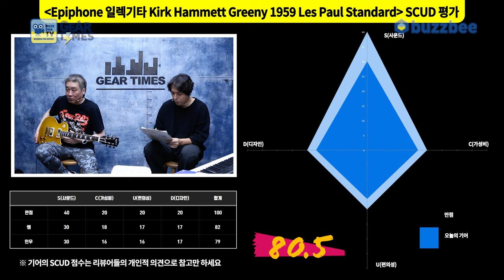[GearTimes 3999회] 에피폰 Epiphone 일렉기타 Kirk Hammett Greeny 1959 Les Paul Standard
에피폰 Epiphone 일렉기타 Kirk Hammett Greeny 1959 Les Paul Standard

0:00 오프닝
2:17 스펙(Spec)
3:46 사운드 테스트(Sound test)
10:15 시연 (Demo)
11:29 한줄평
12:04 점수